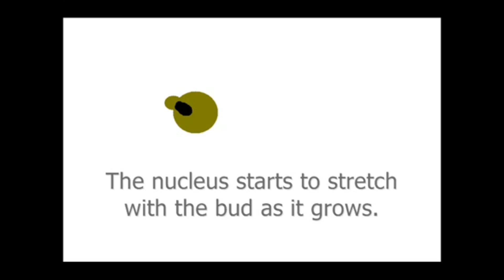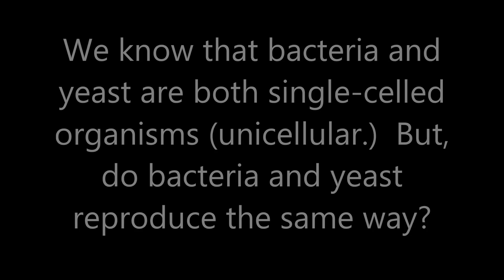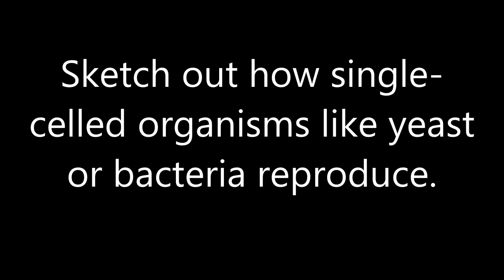yeast and bacteria reproduction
compare budding with binary fission
* Both create identical copies (generally)
* Both occur much more rapidly than sexual reproduction